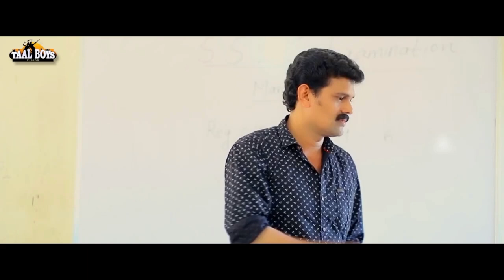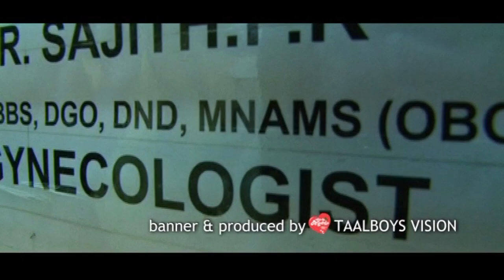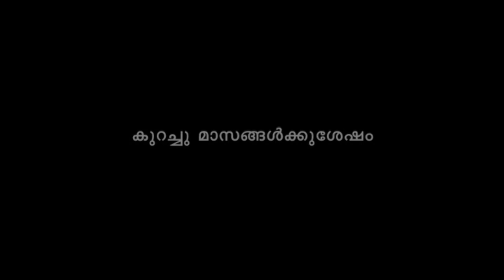ഇതുപോലെ നിങ്ങളും സ്കൂൾ ടൈമിൽ ചെയിതിട്ടുണ്ടാകും En Jeevanaya New Mappilappattu Album Song